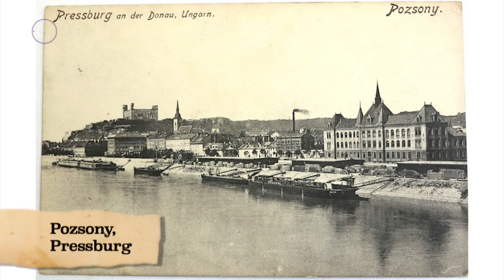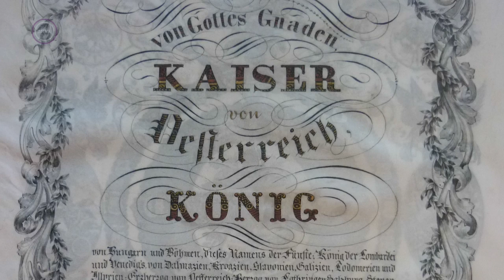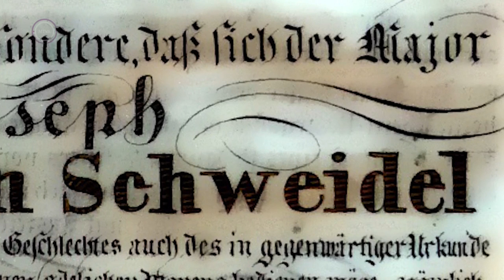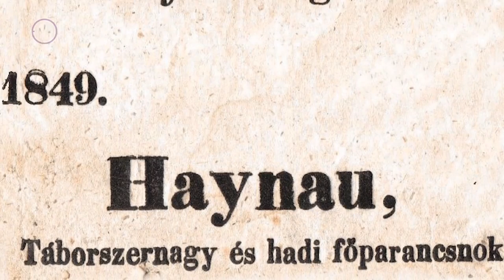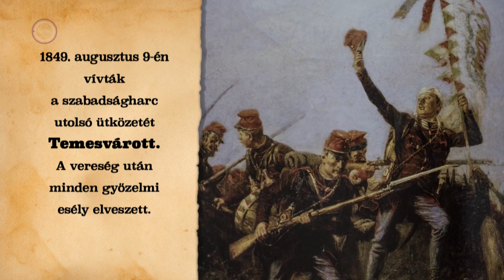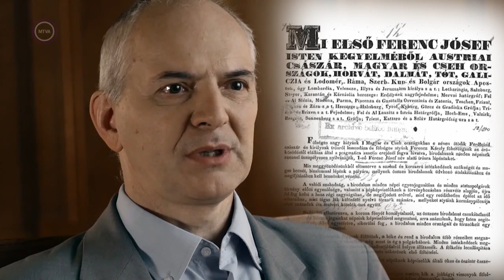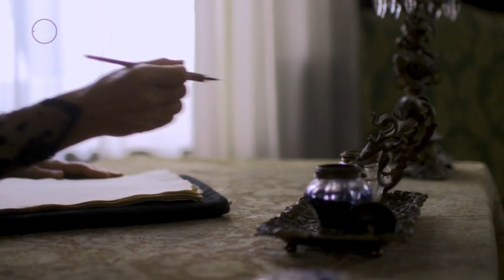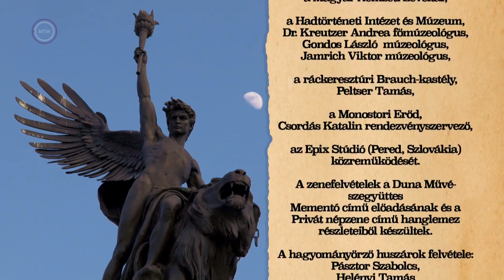Schweidel József honvédtábornok sorsa - Az öreg huszár - Zombor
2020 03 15 - MTVA aradi vértanú - Schweidel József